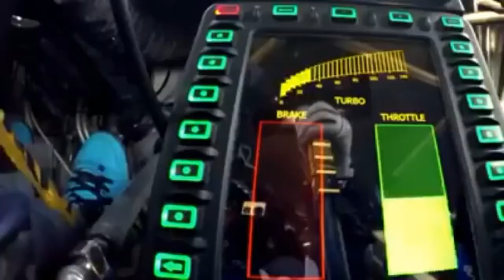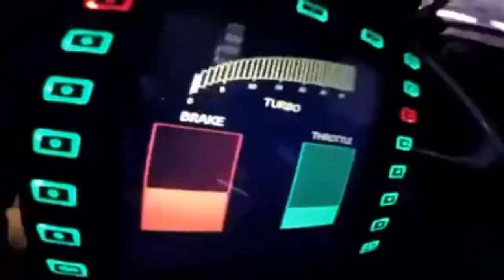GABOL KING BEST ERBI SONG